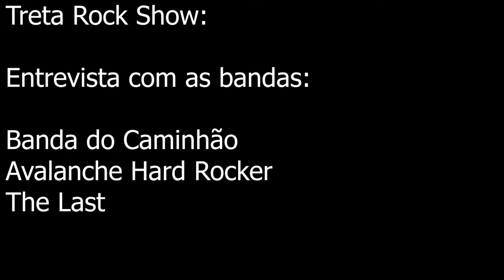#153 TRETA ROCK SHOW INAUGURAÇÃO DA PISAR BEM PARTE II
Entrevista com as bandas: Banda do Caminhão, The Last, Avalanche Hard Rocker.
Apresentação: Samuel Pereira, e estreia do Marcelinho Doidão.